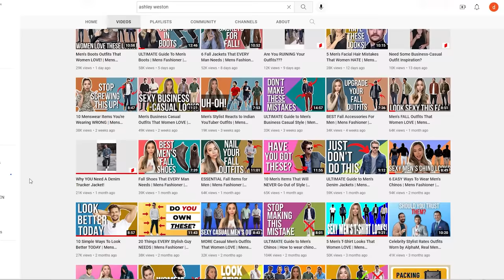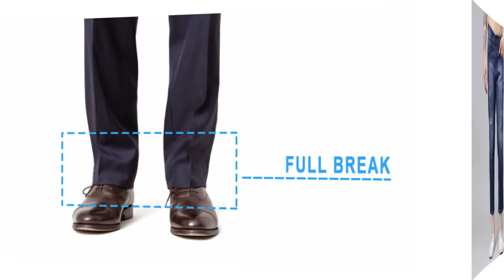ULTIMATE Guide to Men’s Dark Wash Blue Indigo Jeans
Here's EVERYTHING You Need to Know About My FAVORITE Pair of Men's Pants - a dark wash (aka dark indigo blue denim) jeans.